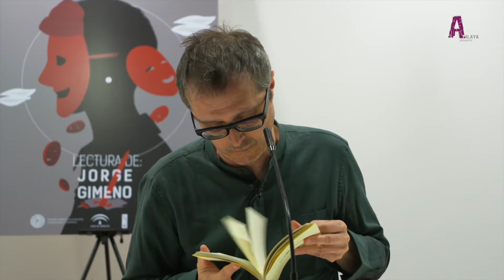2019 | Lectura de Jorge Gimeno en el Museo de la Guitarra - Facultad de Poesía José Ángel Valente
Lectura de Jorge Gimeno en el Museo de la Guitarra de Almería, el 29 de abril de 2019.